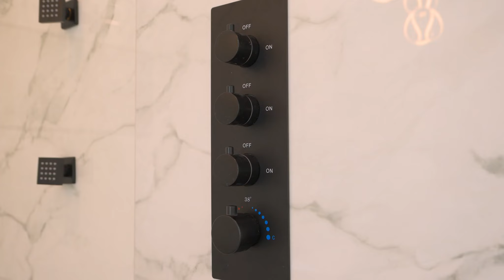580 Inlet Dr, Marco Island, FL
Situated on over half an acre, modern luxury awaits at this beautifully remodeled pool and tennis home in Marco Island's Estates. Awaiting behind a solid steel core pivot door, you'll find an open and inviting floor plan with 4 bedrooms, 3.5 baths, and over 3,000 sqft of living space. Unwind in the primary suite with a wet room style bathroom featuring a soaker tub, rainfall shower head, and 6 body sprays. The kitchen is a chef's oasis with stainless steel Bosch appliances, a 12-foot quartz waterfall island, and a tasteful gold accent tile backsplash. Entertaining is a breeze with a wet and dry bar, featuring two Summit beverage coolers and plenty of storage for your finest collection. A large under-truss area expands to the pavered patio, retiled pool and spa, and overlooks the tennis court surrounded by mature landscaping. Freshly resurfaced and ready for a match, the tennis court is also set up for pickleball, giving you the best of both worlds. Brand new impact-resistant windows and a newer (2018) roof offer peace of mind. This expansive home is situated on one of the only streets on Marco Island that isn't in a flood zone and is just under 3 miles from the beautiful beaches.